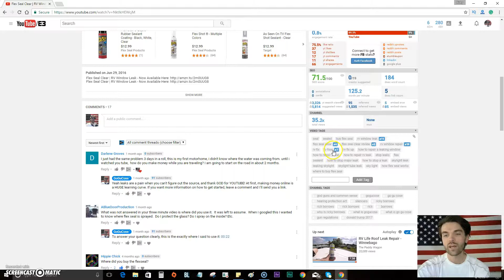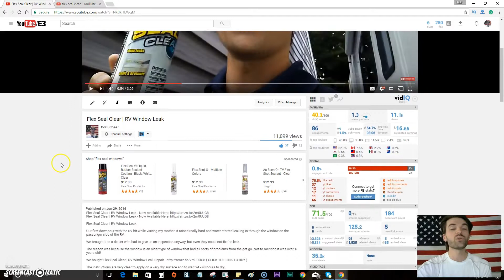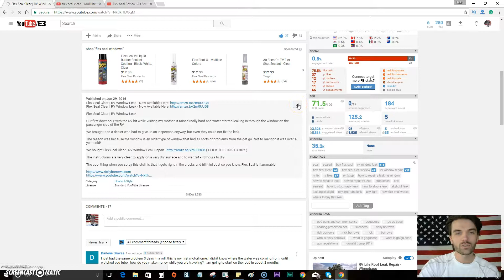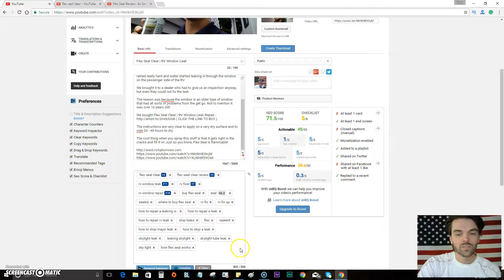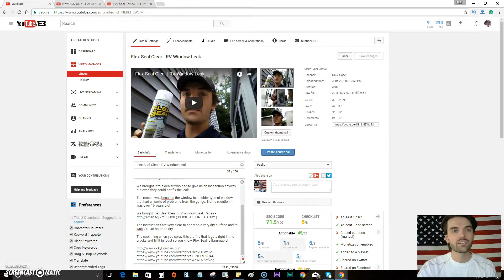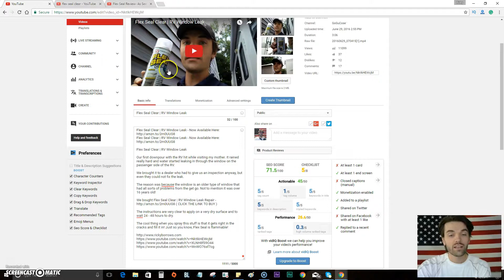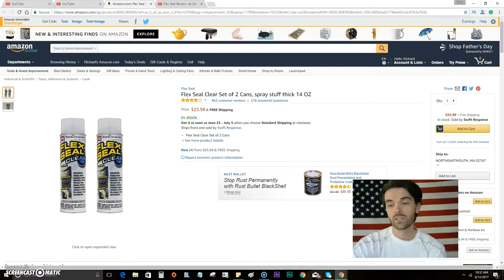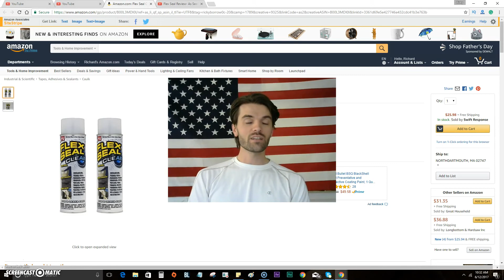How To Get 10,000 Views On YouTube For FREE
I would rather earn your trust than your money!

Then I want to teach you how to leverage a system to grow your own home business!